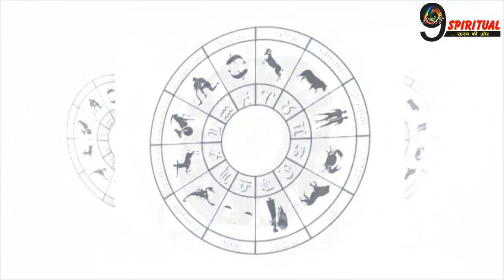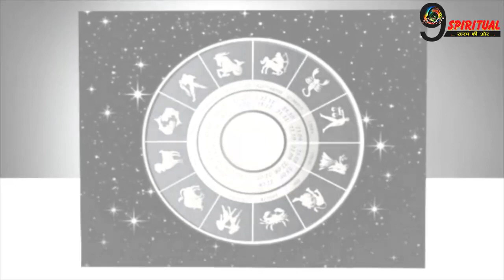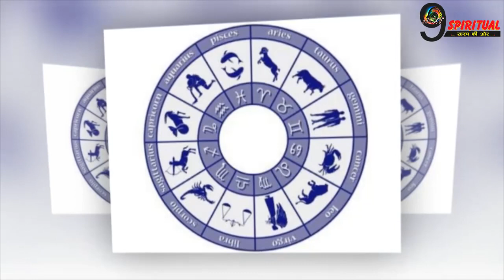Rashifal: महाबली हनुमान कुछ राशि के जीवन में मचाएंगे धमाल, होगा बेड़ापार, जानिए क्या कहती है राशि